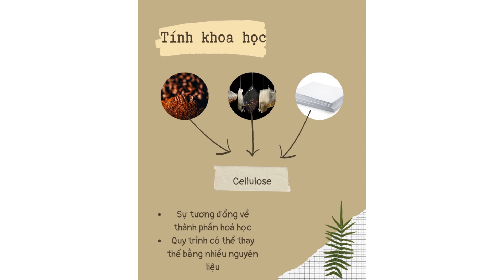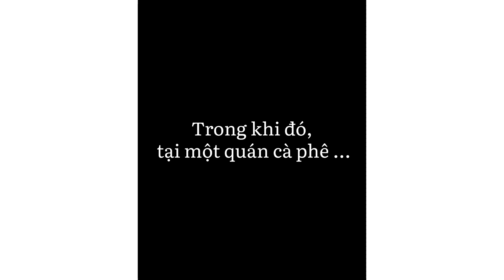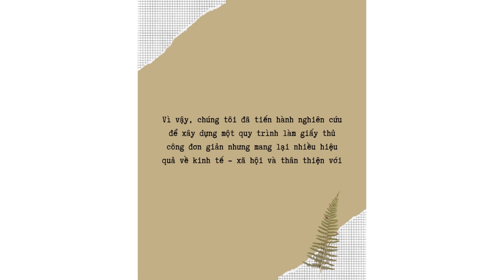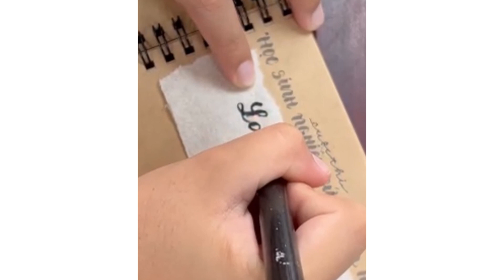SPC 21 - Làm giấy tái chế từ bã cà phê và túi lọc trà